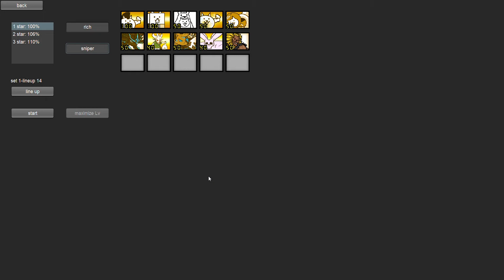Teehee Valley | BCU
Ceave Jameira, Red Doge, Failed Bahamut, Monex, Squire Rel Dark, PC Uber TFs and Dark Lord of the Nyankonites by myself
And yes, I know, the music loops awful.